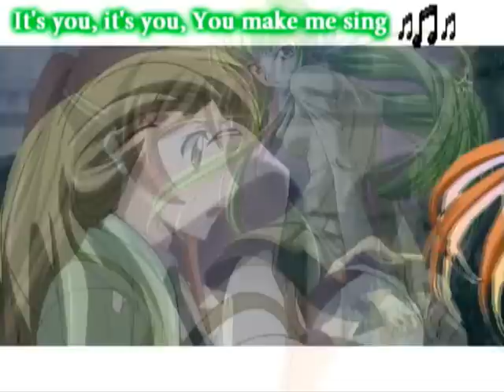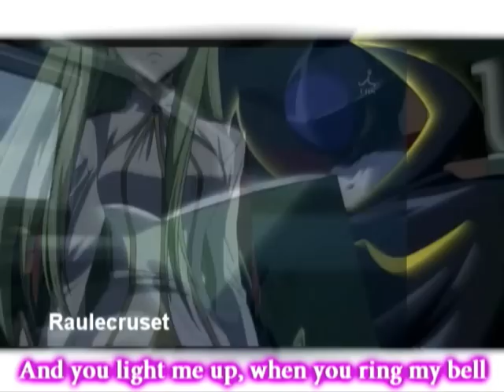Code Geass - everything Beta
Shoopoopi requested this along time ago like 2 months ago and becoz i was busy these last few weeks i never finished it, so for my appology i posted the beta version now.